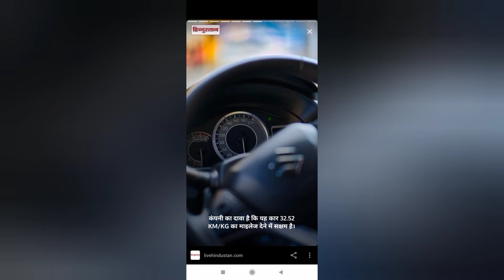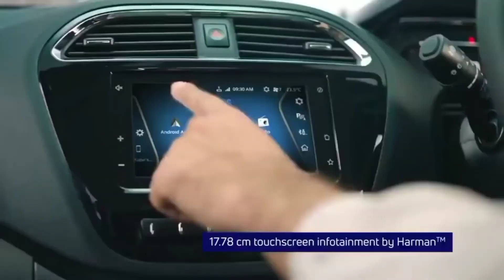6 CNG VARIANTS INCOMING || Tata & Maruti suzuki Upcoming - बहुत बड़ा दिवाली धमाका होगा CNG Variants .